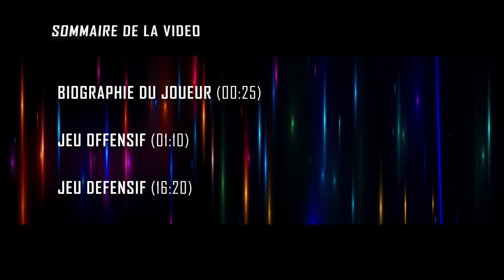GUEMROUD M ABDELALI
Analyse d'un joueur de football